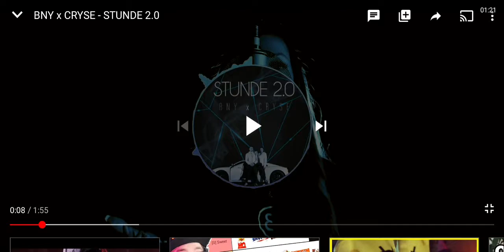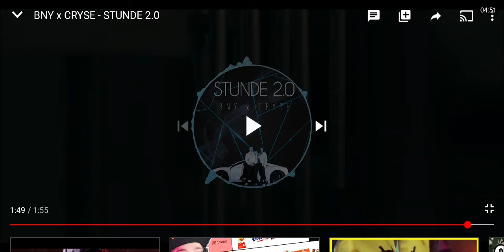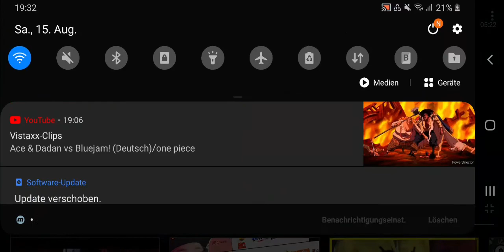BNY x CRYSE - STUNDE 2.0 (Reaction)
Das ist der Shit, den ich gebraucht habe.